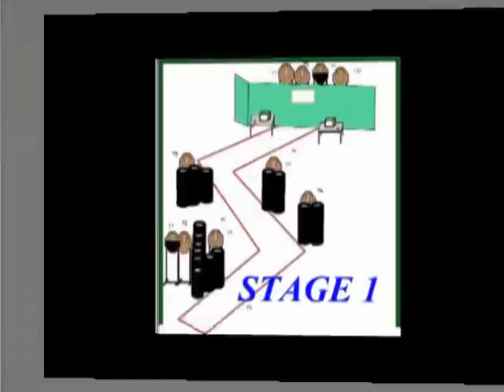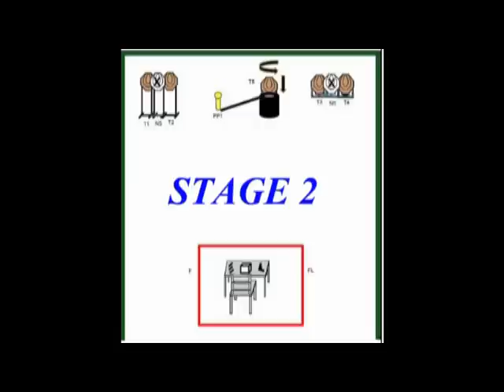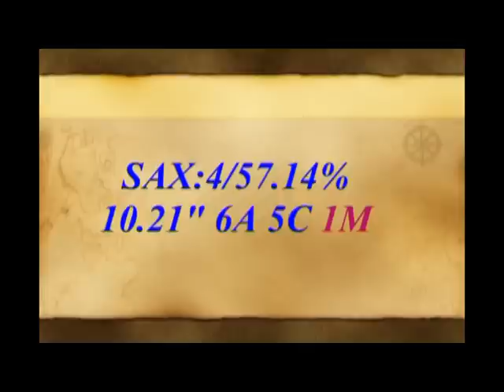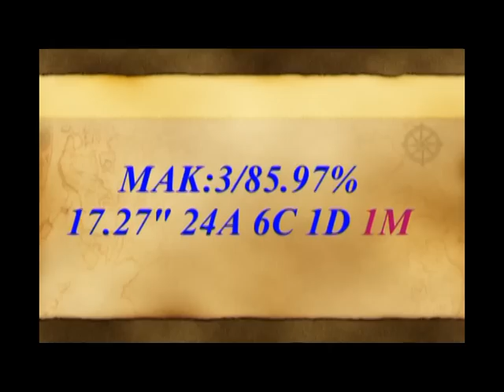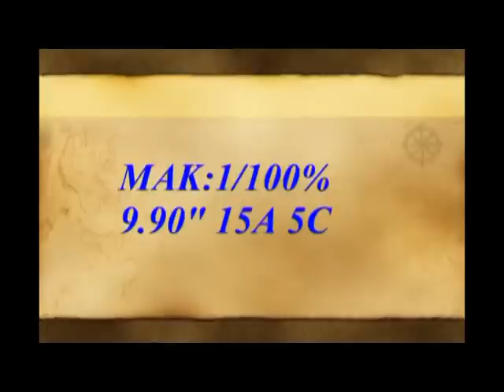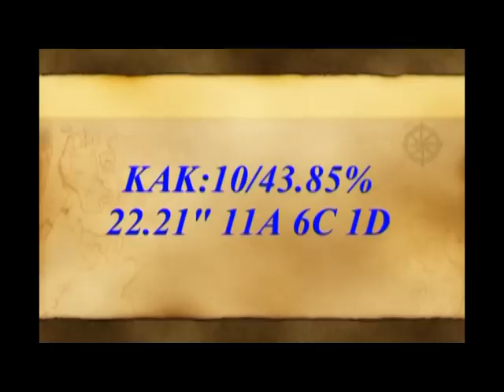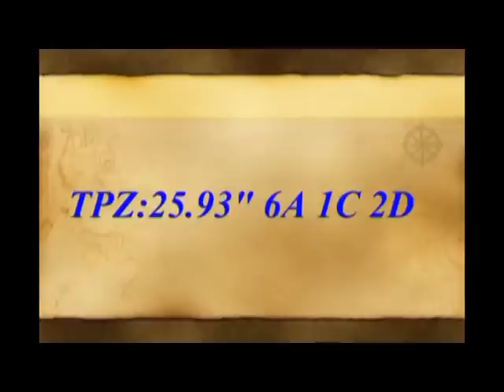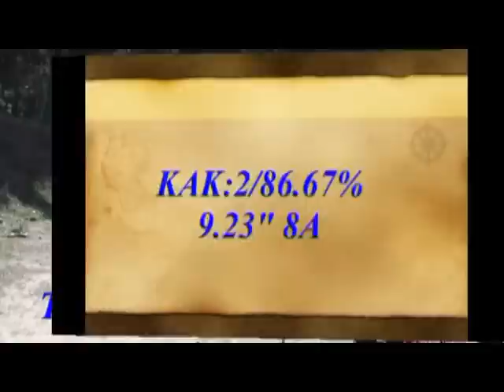MLPS Alexander Cup/Michael Ganas, 2013-03-17 LIII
MLPS Alexander Cup/Michael Ganas, 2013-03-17 LIII, Salonica